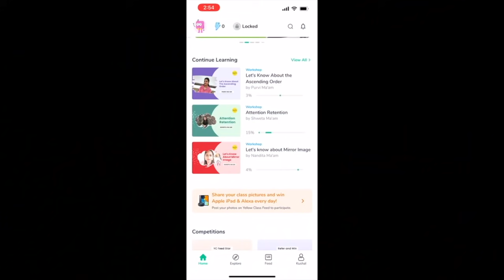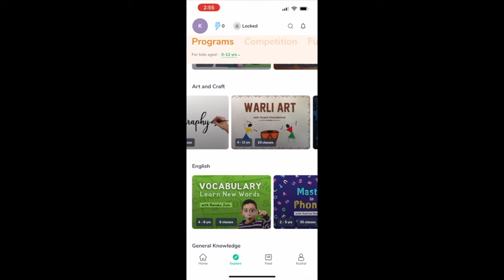Special lunch for my sister @SimplifyYourLife to make her feel special :) || Lunch routine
Buying Links :